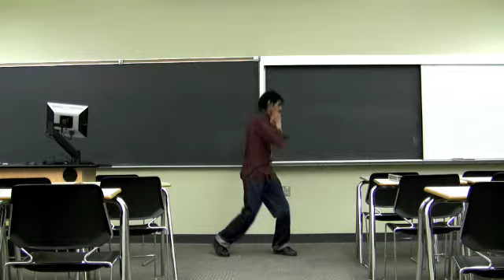40 SECONDS OF DOOM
video for dance generation world